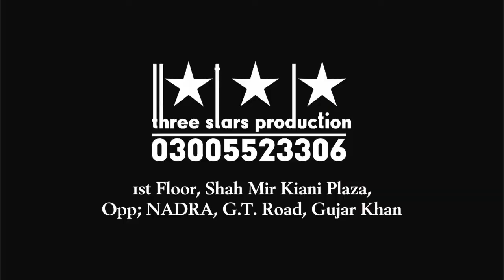Bakhshi Javed Salamat Qawwal 2, Aj Sik Mitran Di